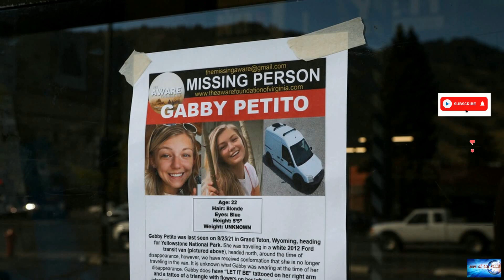BREAKING NEWS! Boyfriend of slain Gabby Petito charged with bank card fraud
News of the world: BREAKING NEWS! Boyfriend of slain Gabby Petito charged with bank card fraud. 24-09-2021

Boyfriend of slain Gabby Petito charged with bank card fraudThe boyfriend of Gabby Petito, whose body was found at a national park in Wyoming after a cross-country trip with him, was charged with unauthorized use of a debit card as searchers continued looking for him Thursday in Florida swamplandA federal grand jury indictment filed in U.S. District Court in Wyoming alleges Brian Laundrie used a Capital One Bank card and someone’s personal identification number to make unauthorized withdrawals o

second-chance. mi-pequeno-amor.